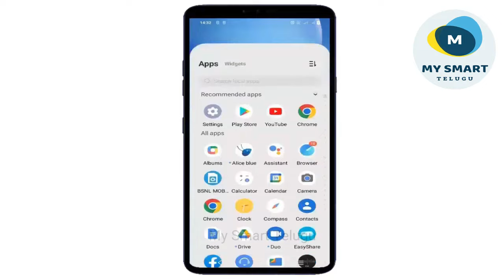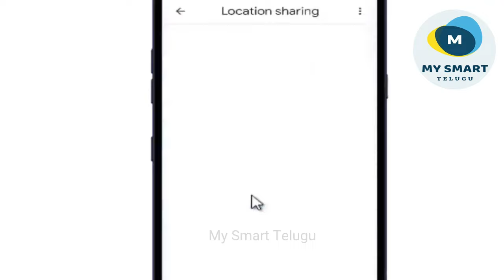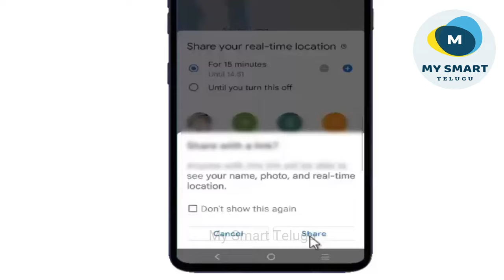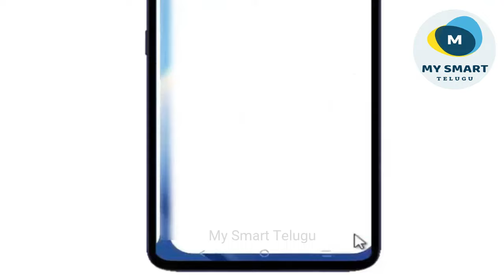Google Maps lo Location Share Cheyadam Ela | How to Share Location on Google Maps in Telugu 2022